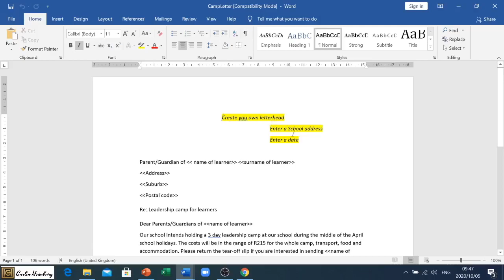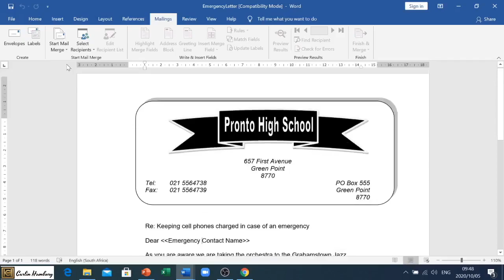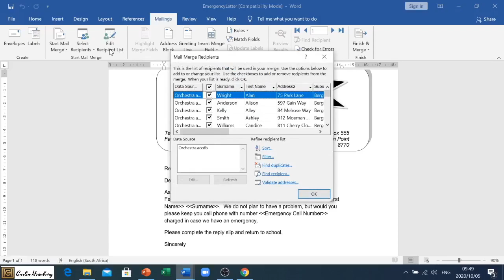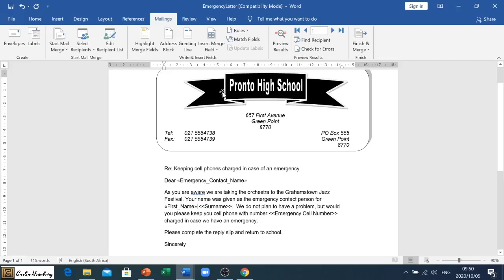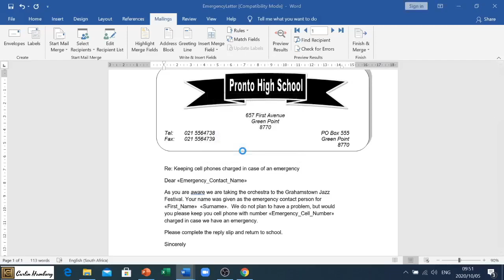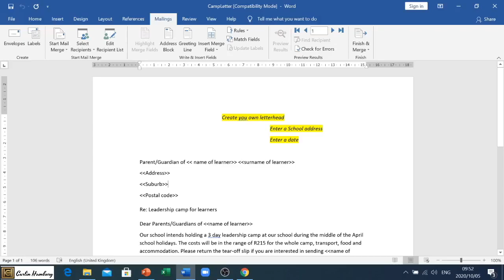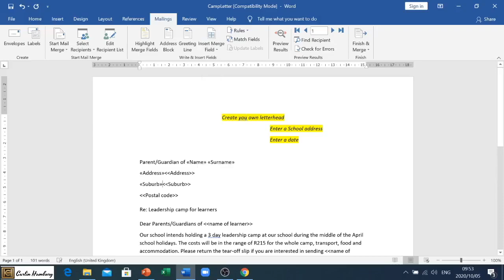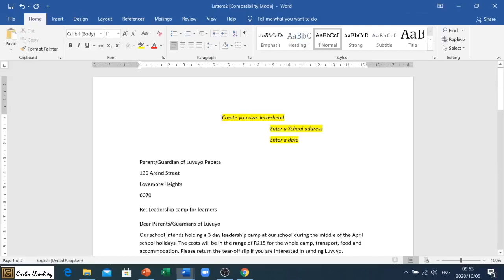Mail Merge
Let's go through the 4 Basic Steps involved in the Mail Merge process PLUS using the Editing Recipients Feature